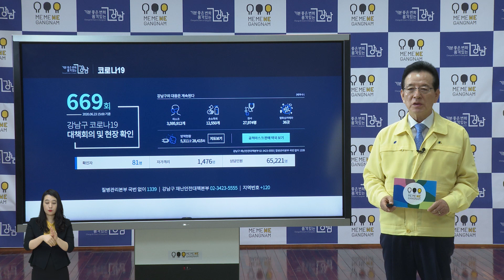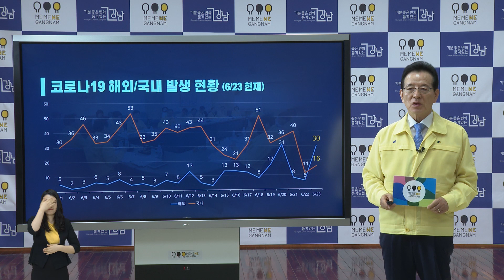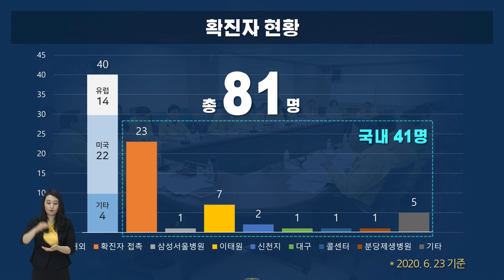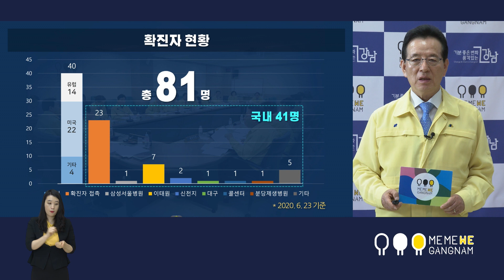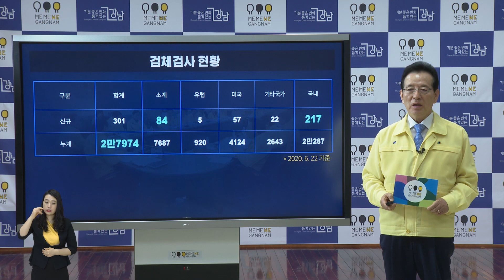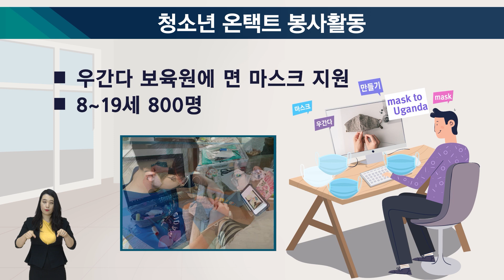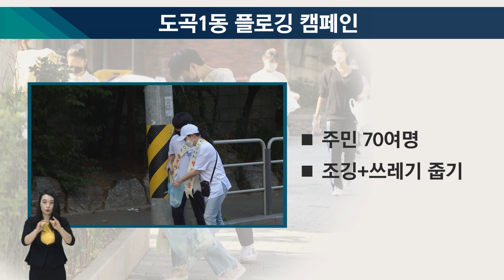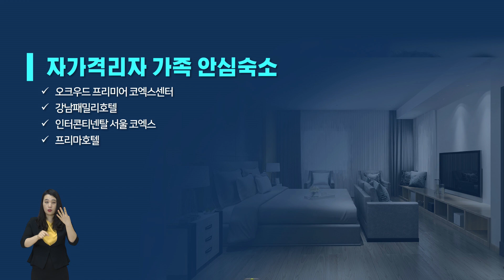6월23일 미미위강남 코로나19 브리핑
강남구재난안전대책본부장 정순균입니다.

중앙방역대책본부에 따르면, 수도권의 경우 코로나19 1차 유행이 2,3월에 걸쳐 4월까지 있었고, 한동안 소강상태를 보이다가 5월 황금연휴에 수도권과 충청권에서 2차 유행이 촉발돼 현재까지 진행되고 있습니다.

실제 서울 구로구 콜센터 집단감염 발생 이후 3월말에서 4월초, 100명 안팎을 넘나들던 하루 신규 확진자수는, 사회적 거리두기 이후인 4월 말 한 자릿수로 줄었다가 5월초 이태원 클럽과 종교 소모임, 물류센터에서 발생한 수도권발 집단감염이 전국으로 퍼지고 있는 양상입니다.

전문가들은 2차 유행을 차단하지 못할 경우, 가까운 시일에 더 크게 확산될 것으로 우려하고 있습니다. 박원순 서울시장이 ▲3일간 평균 신규 확진자 수가 30명을 넘거나 ▲병상가동률이 70%에 도달할 경우 ‘사회적 거리두기’로 돌아갈 수밖에 없음을 강조한 것도 이 때문입니다.

이런 가운데 어제 17명이었던 국내 코로나19 신규 확진자는 오늘 0시 기준 46명으로 어제보다 29명이 늘었습니다만, 이중 해외유입 사례가 30명으로 국내 지역사회 신규확진자는 16명에 그쳤습니다. 전날 국내에서 발생한 11건과 큰 차이가 없습니다.

우리나라의 해외 유입 확진자가 많아지는 이유는 중소기업과 농어촌의 인력난으로 파키스탄, 방글라데시 등 코로나19 유행 지역에서 입국하는 근로자가 많아졌기 때문입니다. 이와 관련, 정부는 오늘부터 이들 국가의 항공편을 제한하고, 비자 발급을 중지하기로 했습니다.

세계보건기구(WHO)는 세계적인 코로나19 확산 속에서도 우리 대한민국에 대해 ‘확진자 수가 매우 안정적’이고 ‘통제 조치를 잘 하고 있다’고 평가했습니다. 그러나 이럴 때일수록 긴장의 끈을 놓지 말아야 합니다. 지역사회 감염을 막기 위한 노력이 절대 필요한 시기라고 생각됩니다.

-확진자 현황

그러면 ‘미미위 강남 코로나19’ 6월 23일자 브리핑을 시작하겠습니다.

먼저 강남구 확진자 현황입니다. 명성하우징 직원인 춘천시 확진자와 지난 6일 서초동 소재 주점에서 접촉한 역삼동 주민 27세 남성이 어제 추가되면서 관내 총 확진자는 81명이 됐습니다.

해당 확진자는 2주간 자가격리를 해오다 격리해제 직후 실시한 검체검사에서 양성 판정을 받았는데, 격리 중이었기 때문에 거주지를 제외한 해당 확진자의 관내 동선은 없다는 말씀 참고로 올립니다.

강남구의 확진자 현황을 좀 더 자세히 들여다보시면, 81명의 확진자 중 해외유입이 40명, 국내 지역발생이 41명인데, 현재 강남구에서 감염경로가 파악되지 않은 지역 자체 감염 사례는 아직까지 단 한 건도 없으니 구민 여러분께서는 안심하시고 일상을 유지해주시길 바랍니다.

-자가격리자 현황

오늘 현재 우리 강남구가 관리하고 있는 자가격리자는 1476명으로 국내접촉자 122명을 제외하면 모두가 해외입국자입니다.

강남구가 타 지역에 비해 유학생이나 외국인들이 많다보니 해외에서 유입된 자가격리자도 상대적으로 많을 수밖에 없습니다. 다행히 최근 1500명선까지 갔다가 다시 조금씩 감소하고 있다는 말씀을 참고로 드립니다.

우리 강남구는 지역사회 감염을 최소화하기 위해 모든 자가격리자를 대상으로 격리에 들어가기 직전에 한 차례, 직후에 또 한 차례 검사를 실시해 코로나19 감염여부를 가려내고 있습니다.

또한 2주간 자가격리가 끝난 분들은 증상이 없다고 하더라도 절대 안심하지 마시고, 자가격리 해제와 동시에 강남구보건소를 찾아 반드시 재검사를 받아주시길 바랍니다.

-검체검사자수

오늘 강남구보건소 선별진료소 검체검사자는 2만7974명입니다. 어제 301명의 검사자 중 해외입국자 84명, 국내 거주자는 217명이었습니다.

최근 서울시가 무증상 시민에게 무료 검체검사를 실시한다고 밝히면서, 관내 삼성동 소재 서울의료원 강남분원에 선별진료소가 설치된다는 소문이 퍼져, 인근 주민들의 반대와 우려가 많았습니다만, 우리 강남구가 서울시 측과 적극적인 협의를 통해 사전에 검사신청을 한 340명을 강남구보건소에서 검사하는 대신 강남분원에 선별진료소를 설치하지 않기로 했다는 말씀을 드립니다.

그럼 여기서 건강과 환경을 동시에 지키기 위해 도곡1동 일대에서 진행한 플로깅 캠페인 등 강남구의 주요 정책을 영상으로 보시겠습니다.

-맺음말

사랑하고 존경하는 강남구민 여러분,

최근 전주 고등학생과 광주 대학생의 전파 사례를 살펴보면, 불특정 다수와의 접촉이 불가피한 식당에서도 짧은 시간에 감염이 발생돼 뷔페식당과 동일한 위험요인이 있는 것으로 분석되고 있습니다.

우리 강남구는 지난달 20일부터 구민 안전을 위해 전국 최초로 ‘에어클린 인증제’를 시행하고 있습니다. 필터 교체 등 에어컨 청소를 한 식품접객업소에 소독용품과 위생마스크를 지급하고, ‘에어클린 위생업소 인증’ 스티커를 부착하고 있다는 말씀을 드립니다.

아울러 최근 전국 지자체와 세종특별자치시, 제주·서귀포 등 229곳 중 다섯 곳을 제외한 모든 지자체가 코로나19 방역소독에 검증되지 않은 살충제를 쓰고 있다는 언론보도가 있었습니다만, 우리 강남구가 사용하는 ‘MD125’는 식약처 의약외품으로, 환경부 승인과 질병관리본부 지침에 포함된 제품입니다. 저희 강남구청은 이번 사태 초기부터 전량 조달구매로 사용하고 있으니, 구민 여러분께서는 안심하시길 바랍니다.

또한 우리 강남구는 확진자가 다녀간 장소뿐만 아니라 다중밀집지역 등 5300여곳에 2만8000회 이상의 선제적 방역을 실시하고 있는, 가장 촘촘한 방역체계를 유지하고 있는 지자체라는 말씀을 참고로 올립니다.

집단감염의 경우 가족이나 동거인의 2·3차 감염을 막는 게 필수인데, 우리 강남구는 4월부터 4개 호텔을 안심숙소로 지정해 자가격리자 가족들이 최대 79%까지 할인된 금액에 이용할 수 있도록 하고 있으니, 해외에서 입국한 가족이 있으신 분들은 적극적으로 활용해주시기 바랍니다.

방역당국에 따르면, 마스크만 잘 써도 집단감염의 위험도가 현저히 줄어든다고 합니다. 하루 종일 쓰고 있는 마스크로 인해 숨쉬기도 어려운 시기지만, 나, 너, 우리를 위해 반드시 마스크를 착용해주시길 바랍니다.

코로나19 확산에 무더위까지 겹치면서 ‘코로나블루’가 확산되고 있습니다만, 이런 힘든 상황 속에서도 많은 구민들께서 정부와 강남구의 시책을 묵묵히 따라주고 계십니다. 구청장으로서 깊이 감사드립니다.

마지막까지 나와 내 가족이 언제라도 감염될 수 있다는 경각심을 놓지 말고, 평소 방역수칙을 철저히 준수해주실 것을 거듭 당부 드립니다. 감사합니다.